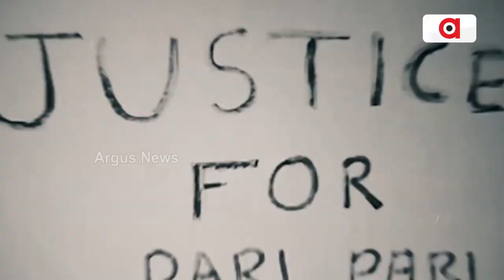ଝାରପଡ଼ାରେ ବୋମାମାଡ଼, 2 ଗୁରୁତର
ଝାରପଡ଼ାରେ ବୋମାମାଡ଼, 2 ଗୁରୁତର । ଝାରପଡ଼ା ଅଞ୍ଚଳରେ 2 ଗୋଷ୍ଠୀ ମଧ୍ୟରେ ଯୁକ୍ତିତର୍କରୁ ବୋମାମାଡ଼ ହୋଇଛି । ଜଣେ ମହିଳାଙ୍କ ସମେତ 2 ଗୁରୁତର କ୍ୟାପିଟାଲ ହସ୍ପିଟାଲରେ ଭର୍ତ୍ତି ହୋଇଛନ୍ତି...।